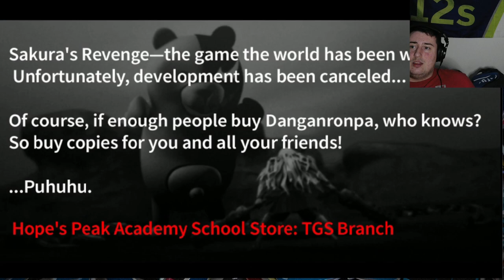HE SAID WHAT!?!?! Danganronpa Trigger Happy Havoc (29)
In this episode of Danganropa Trigger Happy Havoc we did Monakuma was insane and said some of the most inseane things making us question He Said what?